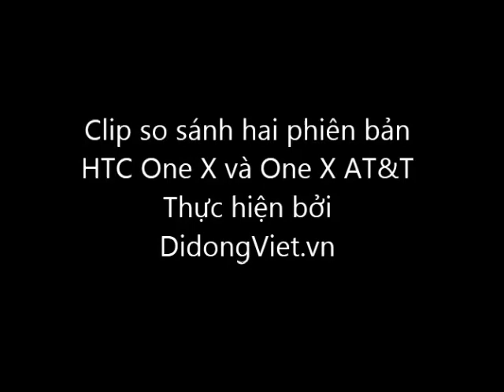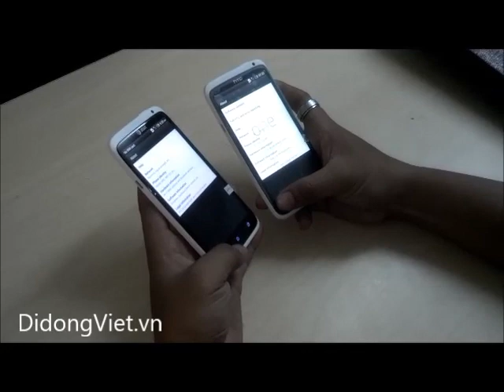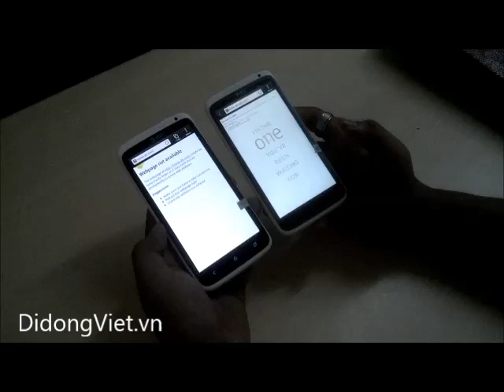So sánh điện thoại HTC One X và One X AT&T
Clip so sánh sự khác nhau giữa điện thoại HTC One X và One X của AT&T, được  thực hiện bởi DidongViet.vn